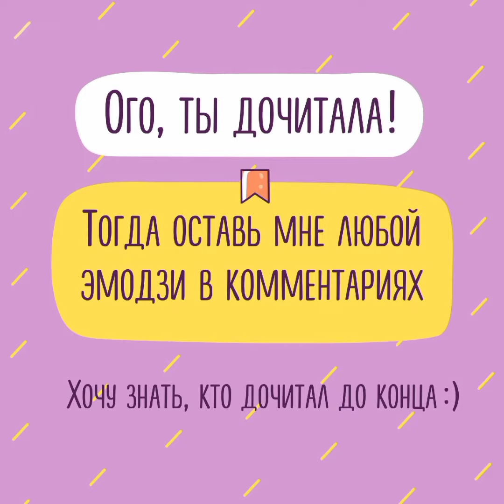Замена вредных продуктов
Здесь вы увидите что стоит заменить на что-то более полезное.